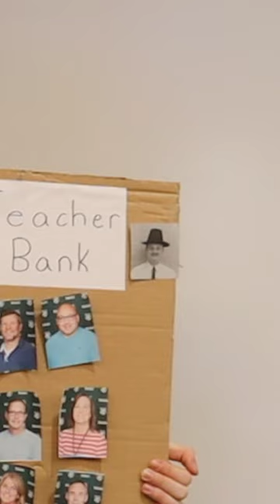How scared would Pentucket teachers be in a Haunted House?